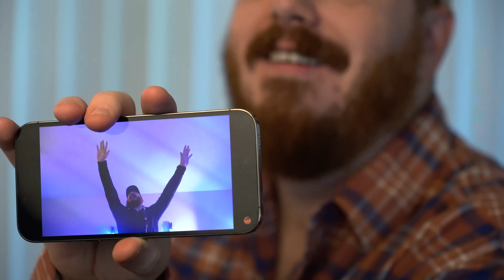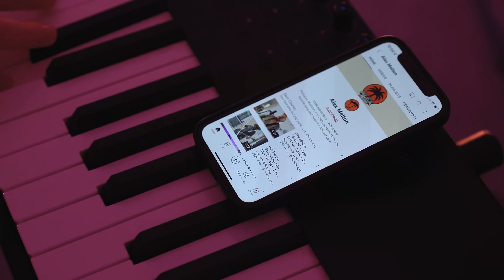When The Worship Band Is Really Into The Goo Goo Dolls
Your favorite worship band is back - with a new message and a new cover.

Skit - 0:00
Song - 2:04
Benediction - 6:42